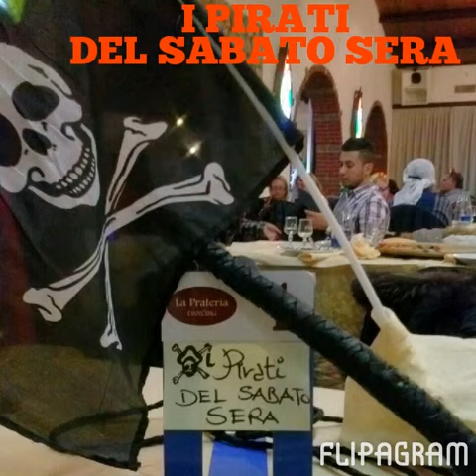Storie di Pirati...ma di Quelli del Sabato sera...!!!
Quì...o si combatte o si balla...!!!